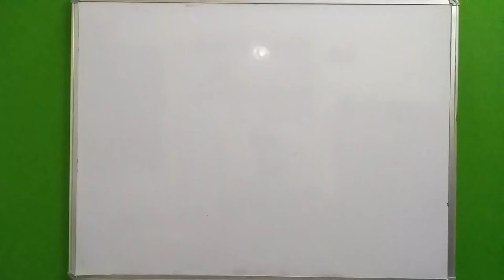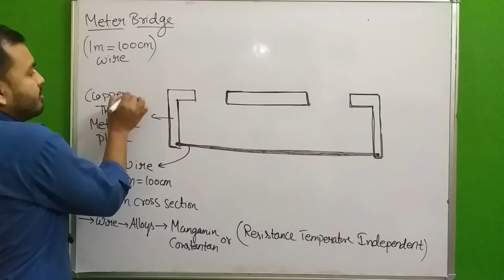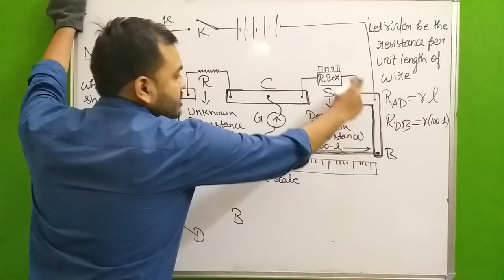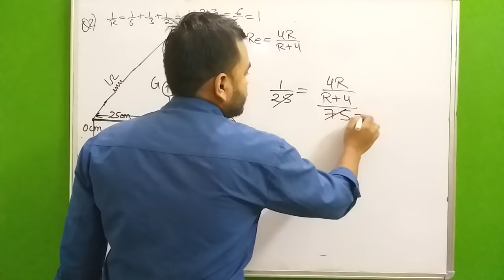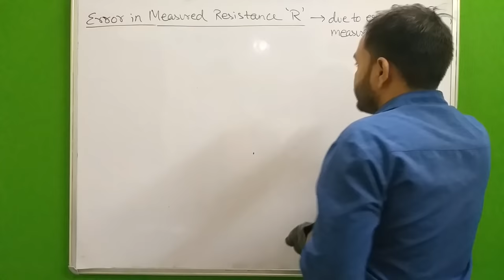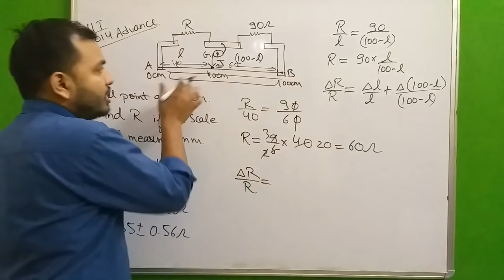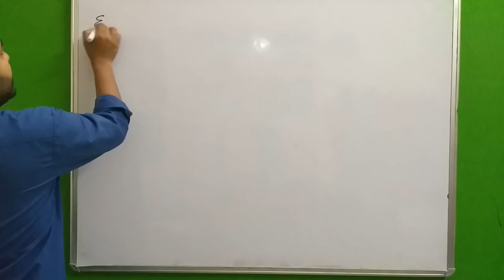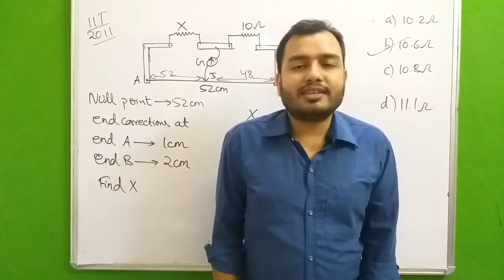Current Electricity 14 : Meter Bridge - All Concepts with Previous year IIT Problems JEE/NEET